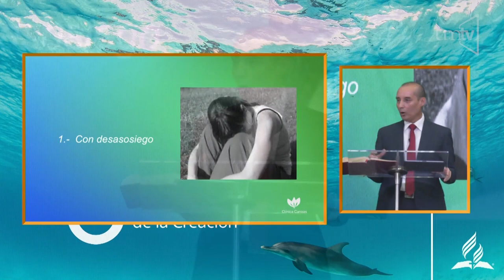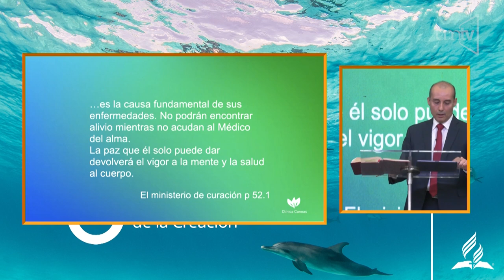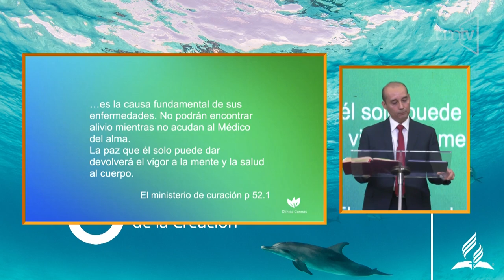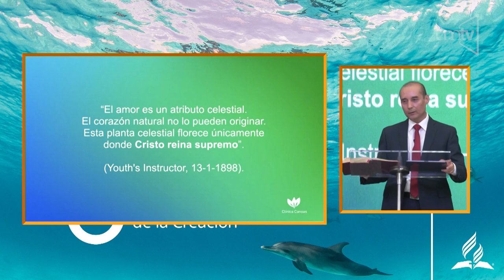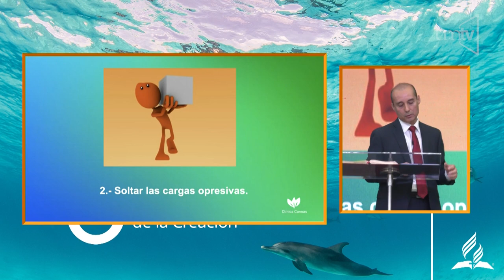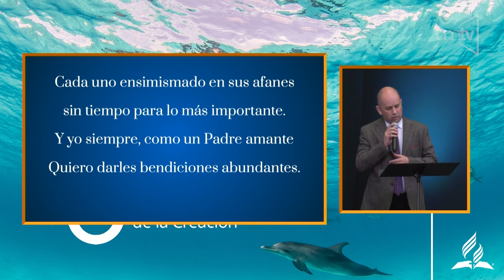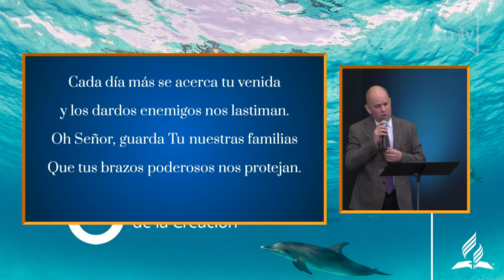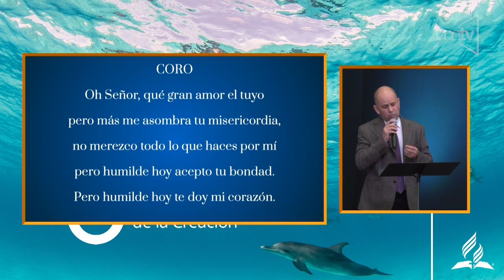Dr. Andrés Ramírez. "El descanso en Dios"